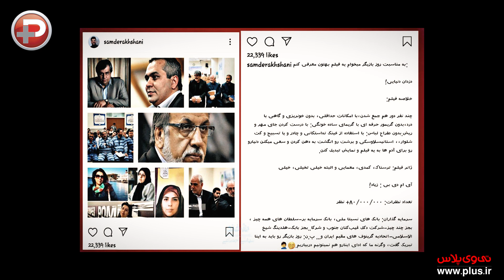مفسد اقتصادی مولتی میلیاردر سام درخشانی را از زندان به دادسرا احضار کرد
اتهام: کارگردانی فیلم دزدان دنیایی بازیگران: اختلاس گران
سام درخشانی بازیگر پرطرفدار این روزهای سینما و تلویزیون ایران، چندی پیش روی صفحه اینستاگرامش با نوشتن فیلمنامه ای با عنوان دزدان دنیایی، حسابی از خجالت مفسدان اقتصادی درآمد. البته سام خیلی زود آن پُست را از روی صفحه اینستاگرامش حذف کرد اما یکی از اختلاس گران که در زندان روزگار می گذراند و حکم سنگینی هم بخاطر اتهامش برایش در نظر گرفته شده، از این بازیگر شکایت کرد و تی وی پلاس خبردار شد که امروز سام درخشانی قرار است در دادسرای رسانه تهران حضور پیدا کند.
از لحظه حضور سام در دادسرا تا پایان دادگاه تفهیم اتهامش منتظرش ماندیم تا ببینیم عاقبت شوخی اش با این مفسدان اقتصادی که داد اعتراض میلیون ها ایرانی را درآورده اند چه خواهد شد.
البته که در پایان این گزارش سام درخشانی خیلی محکم به خبرنگار تی وی پلاس گفت: «من تا انتهایش پای مردم و صحبت هایم می ایستم.»